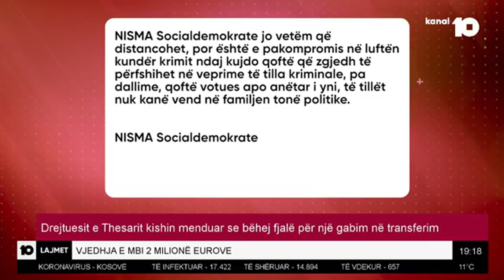Drejtuesit e Thesarit kishin menduar se bëhej fjalë për një gabim në transferim